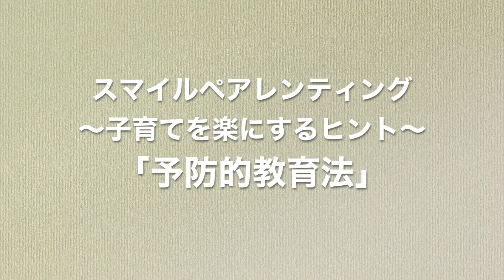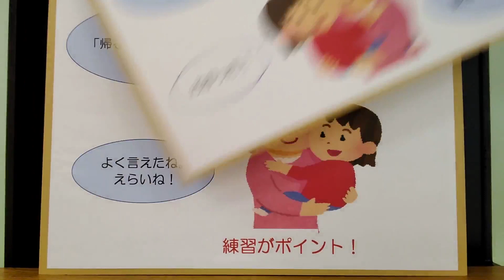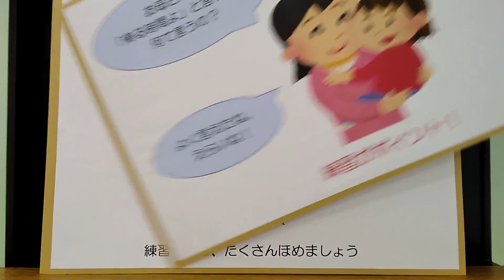【ふぁみりこ２分講座part4】スマイルペアレンティング〜子育てを楽にするヒント〜「予防的教育法」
「子育て支援センターふぁみりこ」の２分講座part4です。